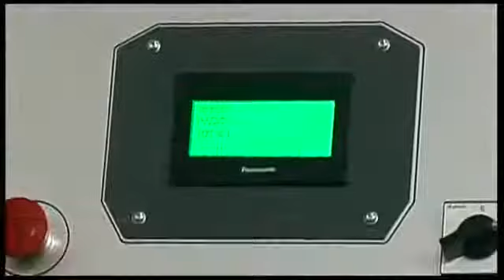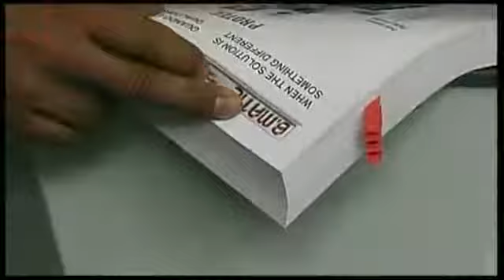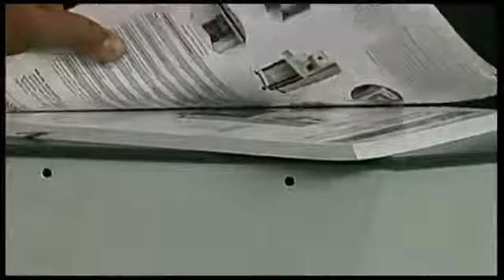Contadora PROTEC CM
Para contar papel, cartón y plástico